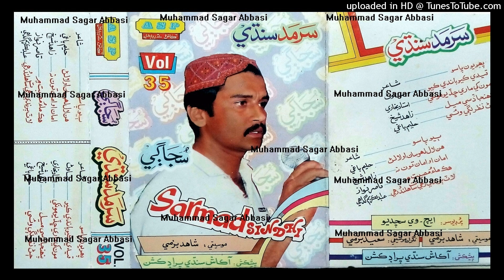Hik Maau Musibat Mein Aa SARMAD SINDHI ASP Vol 35